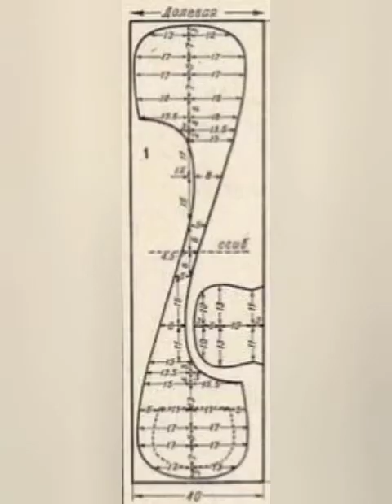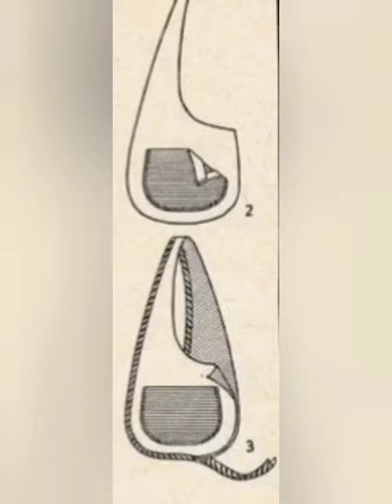Digital storytelling 10 - MultilingualZulu and Xhosa Video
Would you consider buying products made from offcuts? Do you find the multilingual content helpful?